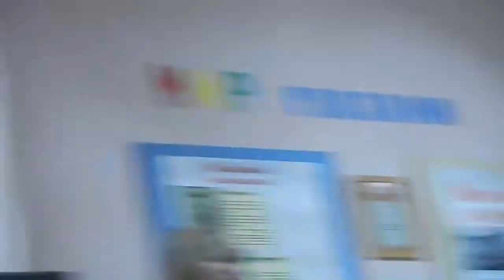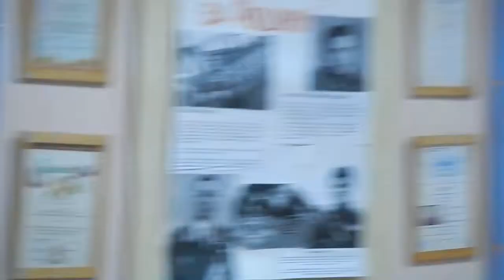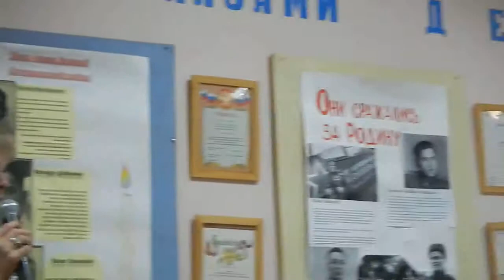СТРОИТЕЛЬСТВО СПОРТЗАЛА В ШКОЛЕ последние новости